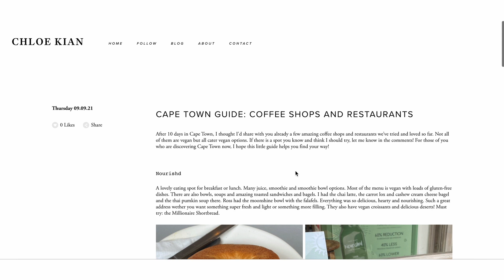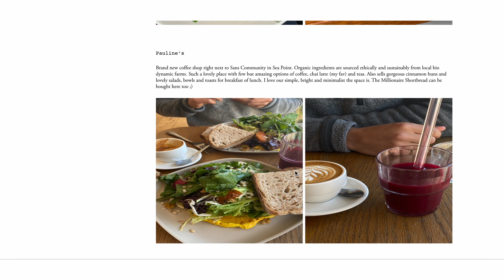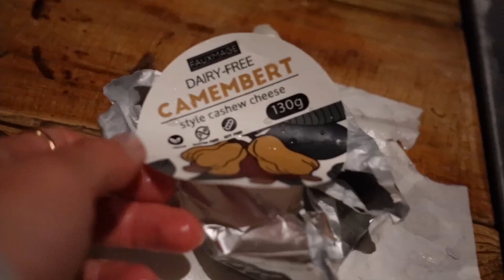What I Eat in a Day on My Period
CAMERA GEAR
vlog camera